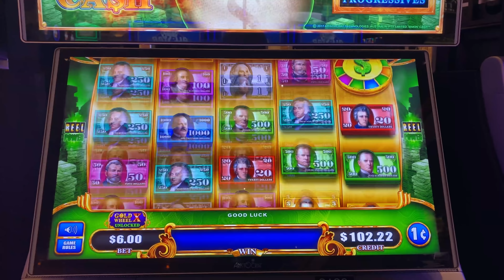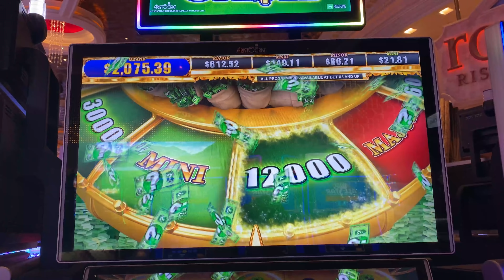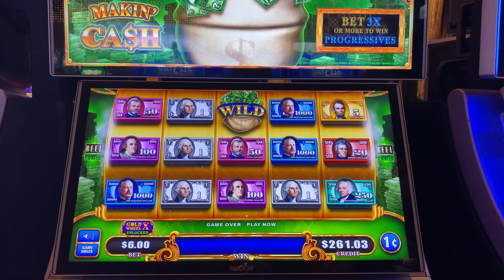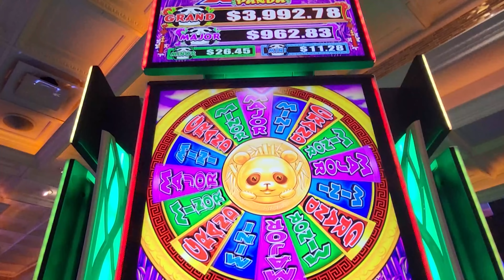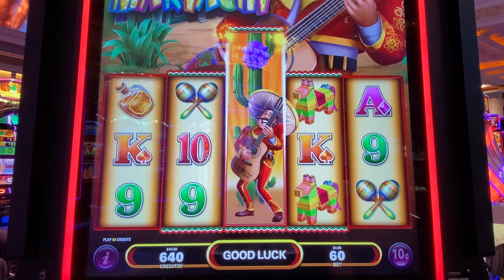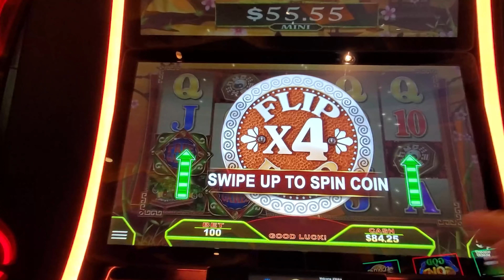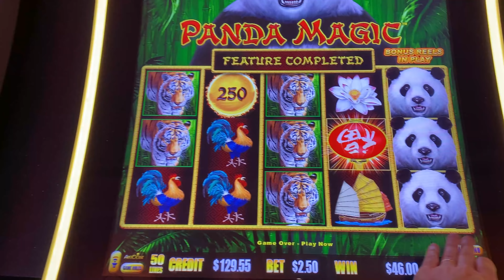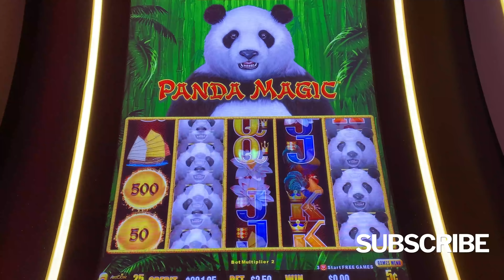Good Thing We Kept Playing!